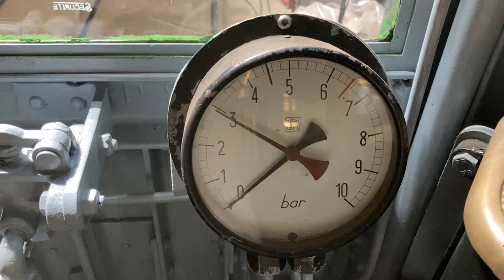Premier démarrage du compresseur de la motrice Sprague-Thomson M.103 de l'Ademas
Le compresseur de la motrice Sprague-Thomson de l'Ademas s'anime pour la première fois depuis 1996 après sa restauration intégrale par l'association.